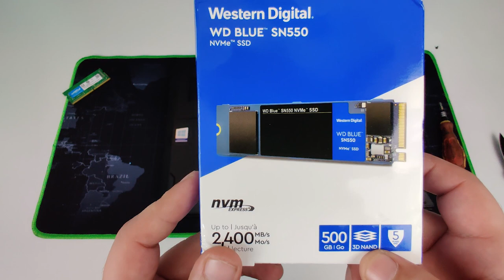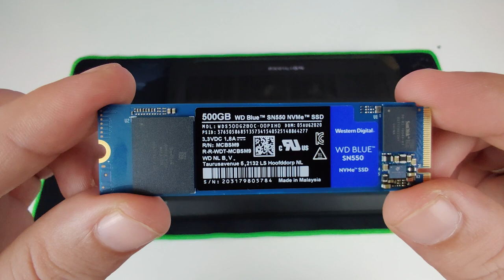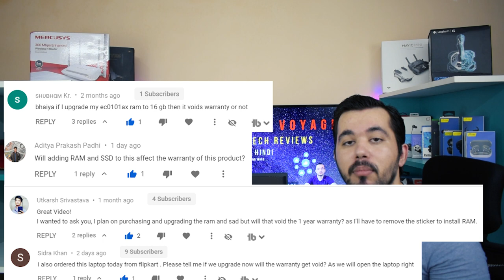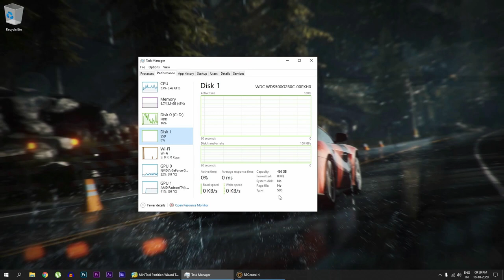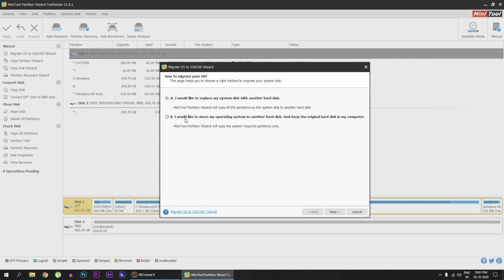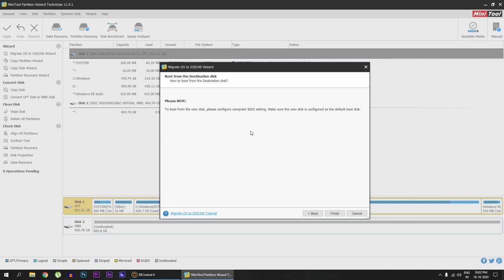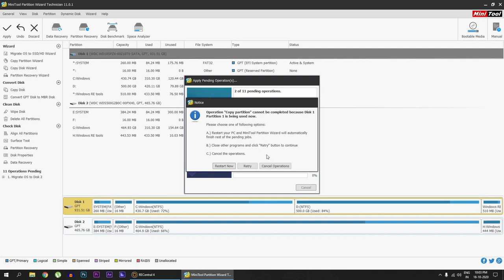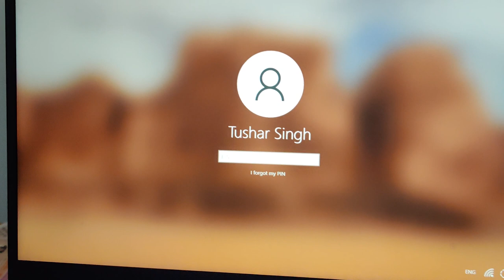Install SSD on Laptop | Expand RAM | Migrate OS to SSD | HP Laptops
Hello Dosto. Iss video mein hum seekhenge how to Install SSD on Laptop, Expand RAM aur hdd to ssd clone.
So, dosto iss video ko end tak zarur dekhiye kyuki isko dekhne ke baad I'm sure aap expert ban jaayenge ram and ssd upgrade aur hdd to ssd clone karne mein.

RAM and SSD (Compatible):

SSDs:
1. WD Blue NVME SN550 500GB M.2 SSD
2. Samsung 970 EVO Plus 250GB SSD
3. CRUCIAL P1 500GB 3D NAND NVMe SSD
4. Kingston 250GB A2000 M.2 SSD
5. A-DATA XPG GAMMIX S11 Pro 256GB SSD

RAMs:
1. Crucial 8GB DDR4 1.2V 2400Mhz CL17 SODIMM RAM
2. Crucial 8GB DDR4-2400 PC4-19200 CL-17 SODIMM RAM
3. Crucial CT8G4SFS8266 8GB DDR4 PC4-21300 CL-19 2666
4. HyperX HX424S14IB2/8 Impact Black 8GB 2400MHz DDR4
5. Kingston ValueRAM 8GB 2400Mhz DDR4

Tools:

1. Precision Ratcheting Driver and Bits Set
2. HUSB ® Precision 31 in 1 Screwdriver Set
3. THEMISTO 27 in 1 Precision Screwdriver Set
4. MobileGlaze Professional Repair Opening Tool Kit
5. 3 Piece Professional Spudger Kit For Laptop Repairs

My Gear:

Light Stand
Light Umbrella
Bulb Holder
Boya Mic
Background TV
My Laptop